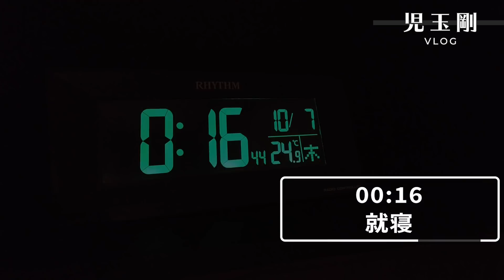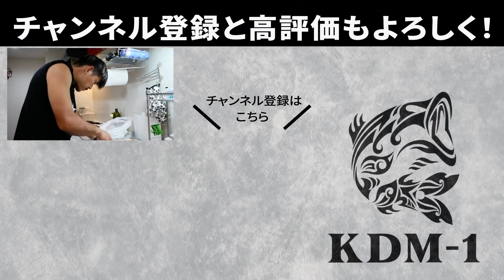【サッカー選手VLOG】ルヴァンカップ準決勝！名古屋との一戦！決勝への大事な一戦へ…FC東京、児玉剛の爆速ルーティーン！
このチャンネルは、Jリーガー児玉剛の日々を発信するVLOGがメインのチャンネルです！
たまに企画や、トーク動画も出すのでぜひ登録して楽しみにしてください！

児玉剛VLOGオススメ激選 再生リストはこちら🔥
✨激選おすすめ動画✨

⚽️児玉剛に関するご質問やご相談⚽️

①児玉剛ってどんな人？
②児玉剛のサービス
⑤SPECIAL THANKS
⑥タグ

◆オンラインサロン「児玉剛の爆速成長サロン」

◆Tシャツなどのアパレル通販サイト

1987年生まれ、大阪府出身。関西大学商学部卒業。

2010〜2013 京都サンガFC

2014〜2016  愛媛FC

2017〜2018　モンテディオ山形

2019〜FC東京

【免許・資格】

普通免許、大型免許、二級船舶免許、水上バイク免許、オーガニック料理ソムリエ、食品衛生責任者

☆　⑤SPECIAL THANKS　☆

【YouTube担当者】
・シュンタ：